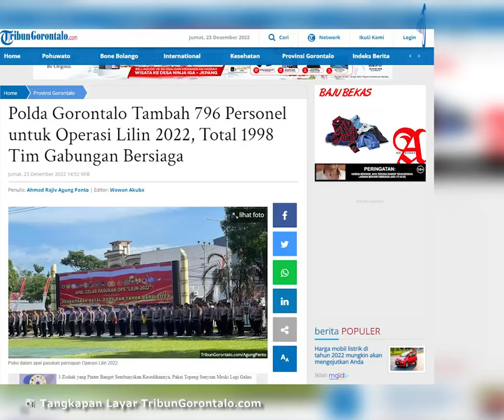Polda Gorontalo Tambah 796 Personel untuk Operasi Lilin 2022, Total 1998 Tim Gabungan Bersiaga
Laporan Jurnalis TribunGorontalo.com : Agung Panto/Azhar Kusuma

TRIBUNGORONTALO.COM, Gorontalo - Persenel tim gabungan yang akan bersiaga Operasi Lilin 2022, ditambah.

Artikel ini telah tayang di Tribungorontalo.com dengan judul Polda Gorontalo Tambah 796 Personel untuk Operasi Lilin 2022, Total 1998 Tim Gabungan Bersiaga,